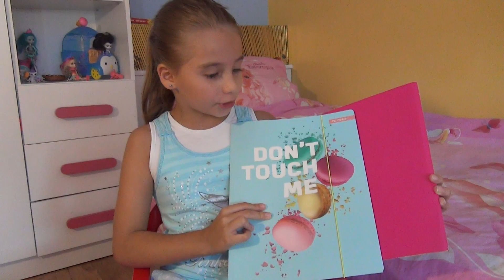Back to school 2019 - przybory szkolne.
Kochani !!! Czas do szkoły.
Ja już jestem w pełni naszykowana. A Wy ?